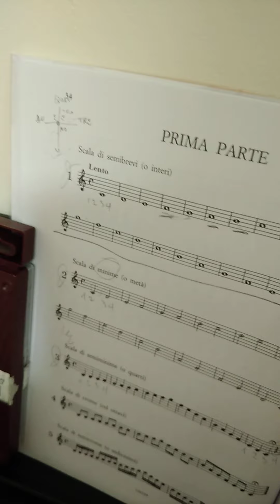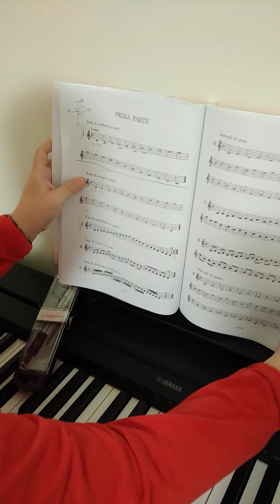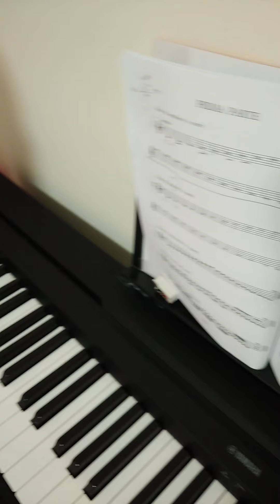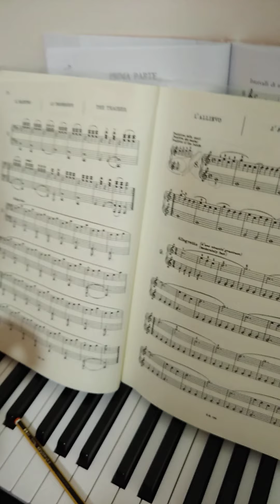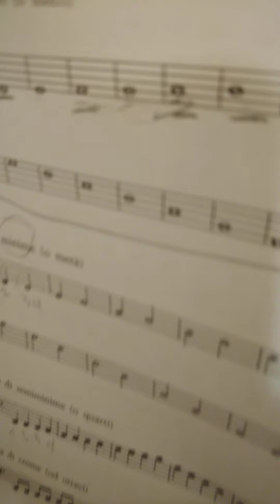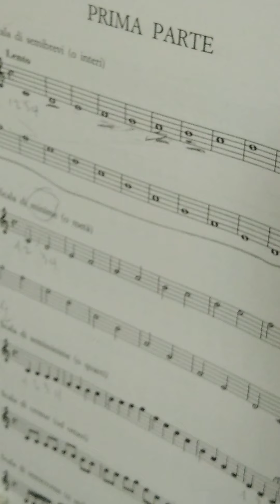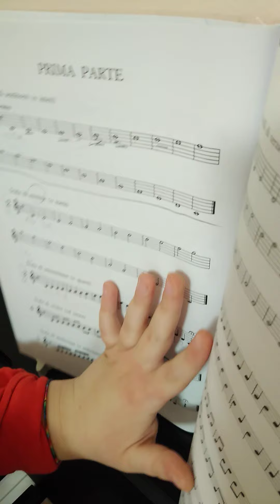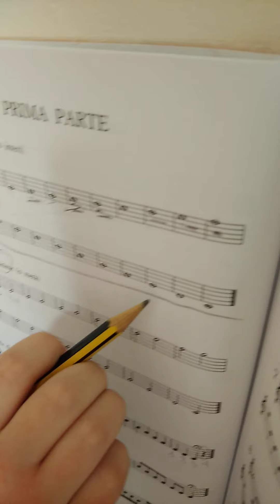lezioni di solfeggio di mio figlio di 8 anni.